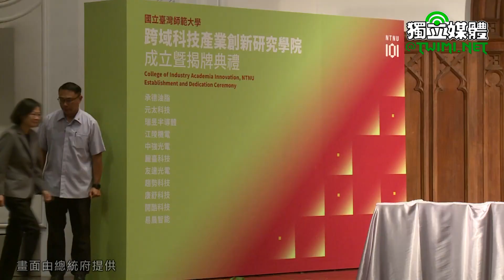臺師大跨域科技產業創新研究學院揭牌 蔡英文：為臺灣下世代注入強勁動能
蔡英文總統今天（10/4）上午出席「臺灣師範大學跨域科技產業創新研究學院成立暨揭牌典禮」，肯定臺師大因應全球產業發展趨勢，設置人工智慧與綠能科技領域兩大研究所，相信由學界和業界以靈活、彈性的創新合作模式，一定能匯集更多資源，培育出優秀的產業人才。並期許該研究學院成為產學研究合作的新典範，為臺灣下個世代的科技產業注入強勁的動能，持續提升國家的國際競爭力。

蔡英文致詞時，首先感謝臺灣師範大學響應政府的產業創新政策，成立了「跨域科技產業創新研究學院」。在2021年《產學創新條例》通過之後，這是第10所頂尖大學加入設立研究學院的行列，也是第11個研究學院。

蔡英文指出，這11個研究學院的設立，都攸關國家未來產業發展的重心，包括半導體、人工智慧、智慧製造、循環經濟及金融。在這些領域，我們必須透過產學合作，在人才培育上取得先機。

蔡英文表示，這些學院也是因應全球產業發展的趨勢。像是今天臺師大成立的研究學院，設置了「AI跨域應用研究所」以及「綠能科技與永續治理研究所」。這兩大研究所都呼應了當前科技產業的關鍵項目。

蔡英文說，人工智慧的浪潮，正在席捲全世界，AI不僅改變我們的產業模式，更不斷重新塑造人類的價值觀。因此，我們更需要以「人文的心、科技的腦」，來解析並引領人工智慧的發展。她相信，藉由臺師大的人文關懷底蘊，將能培育出AI產業應用的關鍵人才。

蔡英文提到，在綠能方面，2050淨零轉型已經是全球的共識，我們有決心、也有責任，要達到這個目標。未來，不論是智慧電網，或是儲能和節能科技，都是臺灣產業建構綠色供應鏈，非常重要的發展方向。

蔡英文表示，與此同時，我們也需要培育更多、具備前瞻視野的綠能人才。她要特別感謝臺師大吳正己校長以及12家合作的企業夥伴，一起投入這項重要的工作。尤其，在今天揭牌過後，研究學院將和產業界共同建立跨域綠能應用平臺，讓綠電參與制度能夠更健全，也協助臺灣在淨零轉型的道路上走得更穩健。

蔡英文說，相信由學界和業界共同努力，以靈活、彈性的創新合作模式，一定能匯集更多資源，培育出優秀的產業人才。她也期待，臺師大的「跨域科技產業創新研究學院」能夠在產學研究合作上，成為新的典範，也為臺灣下個世代的科技產業注入強勁的動能，持續提升國家的國際競爭力。